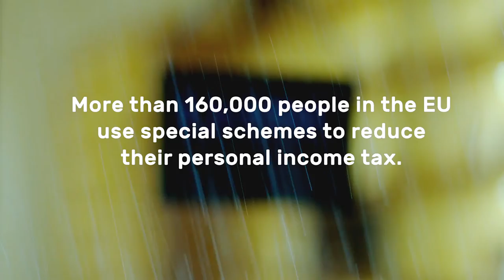Tax Shop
Europe is much MORE than profit for the richest.

We stand for a safe society, with
MORE hope,
MORE equality,
MORE fair chances for all.

Together, we change Europe!